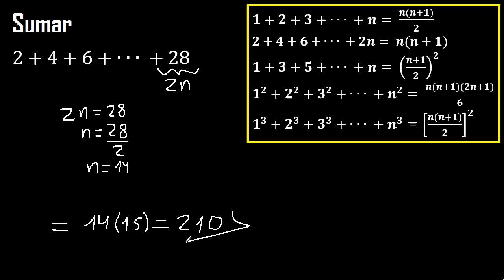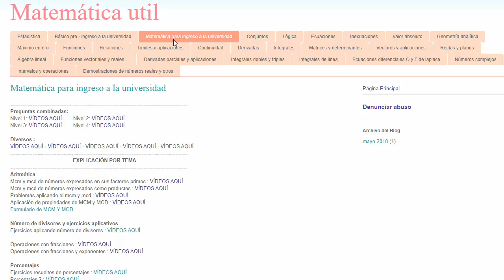Suma de números pares 2+4+6+...+28 , formula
Suma de números